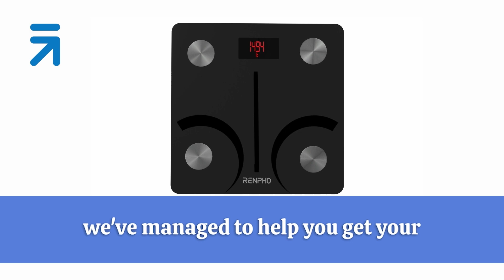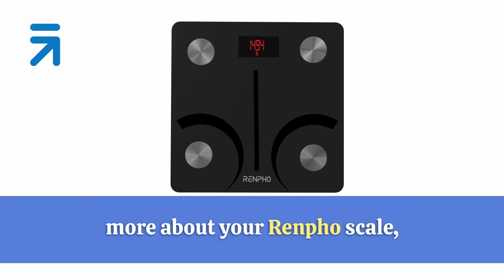Comment fonctionne la balance Renpho ? - FAQ 05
La balance Renpho est un moniteur révolutionnaire de la composition corporelle qui vous permet de mesurer avec précision votre poids, votre IMC, votre pourcentage de graisse corporelle, votre masse musculaire, et bien plus encore. 💪 Grâce à l'utilisation de la technologie avancée d'analyse de l'impédance bioélectrique (BIA), la balance est capable de suivre facilement les changements dans votre composition corporelle et de fournir des mesures précises pour vous aider à atteindre vos objectifs de fitness. 🏆

La balance Renpho est incroyablement facile à utiliser et à configurer. Après avoir téléchargé l'application, vous connectez simplement votre appareil à la balance via Bluetooth, et c'est prêt à l'emploi. Vous pouvez suivre votre progression et enregistrer jusqu'à 16 profils d'utilisateurs sur l'application. 📱

La balance Renpho mesure votre composition corporelle de plusieurs manières. Elle utilise la technologie BIA pour mesurer votre pourcentage de graisse corporelle, votre masse musculaire, votre IMC et d'autres indicateurs clés de santé. La balance utilise également des algorithmes avancés pour calculer avec précision votre poids. 📊

Avec la balance Renpho, vous pouvez facilement surveiller votre progression au fil du temps. L'application vous fournit des informations détaillées sur votre poids et d'autres indicateurs de composition corporelle, afin que vous puissiez ajuster votre régime alimentaire et votre routine d'exercice pour atteindre vos objectifs. 📊

La balance Renpho est un appareil incroyablement utile pour ceux qui souhaitent suivre leur composition corporelle et atteindre leurs objectifs de fitness. Grâce à sa technologie avancée BIA et à son application conviviale, la balance est un incontournable pour quiconque souhaite rester en forme. 🤩

SuiviDeSanté ㅤ ㅤ
ㅤ
ㅤ
Get ready to snag incredible deals during Renpho's Black Friday Madness!

Don't miss out on huge savings as we kick off the shopping frenzy. Discover amazing discounts on our top-rated products, designed to enhance your well-being and fitness journey.